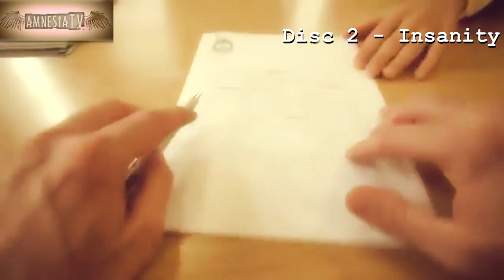AmnesiaTV: xeON - Feel The Madness vol.2 Ibiza (Official Trailer)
Official trailer of xeON's second compilation FEEL THE MADNESS VOL.2 IBIZA

AmnesiaTV™